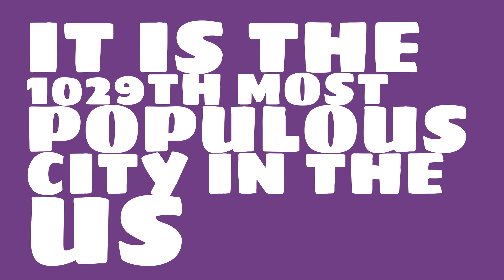What is the population of Grove City, OH?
What is the population of Grove City, OH? How does the size of Grove City, OH compare to other cities?